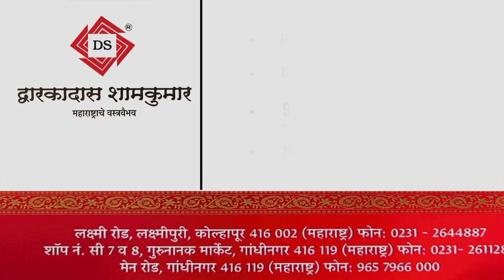(Dwarkadas Shamkumar)Softy saree ,offer ￼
Softy, Saree
Available at :- Dwarkadas Shamkumar